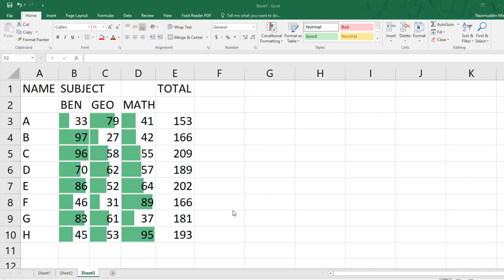Ms Excel 2019 In Bangla Part -20 - Icon Sets Apply From Conditional Format